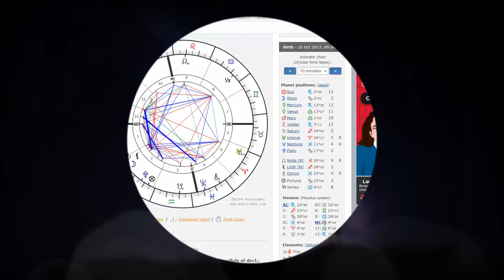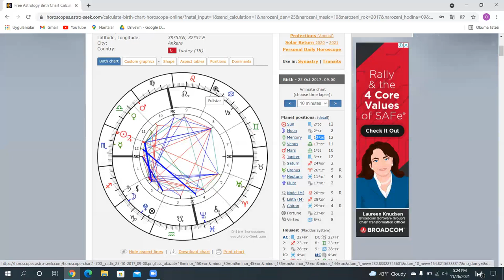IYI PARTI NATAL HARITA ANALIZI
Bu video da IYI partinin kurulus tarihi veri alinarak , o donemde ki gezegen yerlesimleri ve acilari analiz edilmistir. Iyi seyirler!